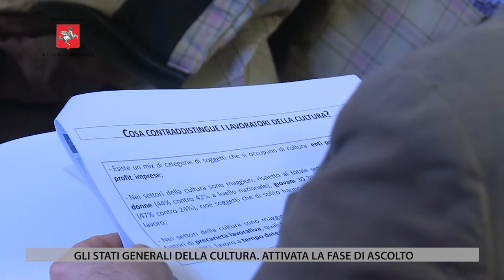TV1 - CONSIGLIO REGIONE TOSCANA - 30 NOVEMBRE 2022